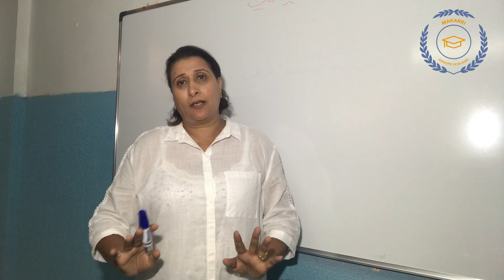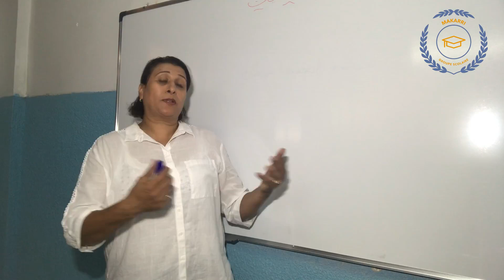halima prest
الاجتهاد والتحصيل وجهان لعملة واحدة رغم اكراه التعليم عن بعد لابد من المثابرة لتحقيق النجاح